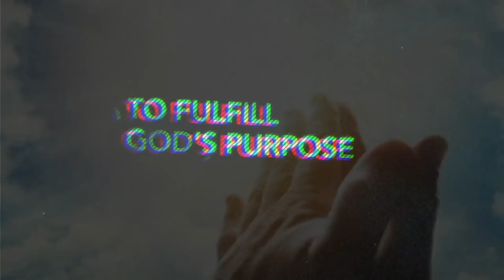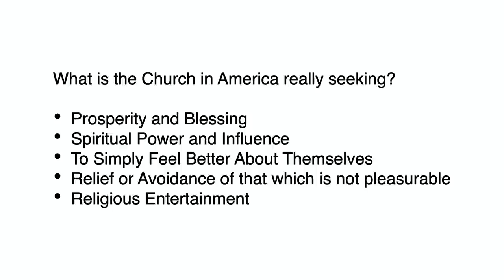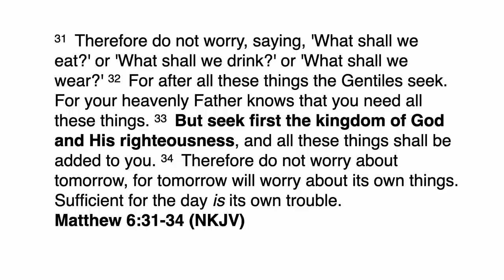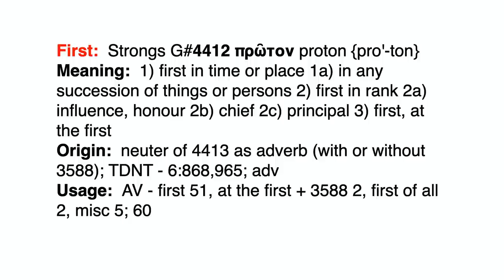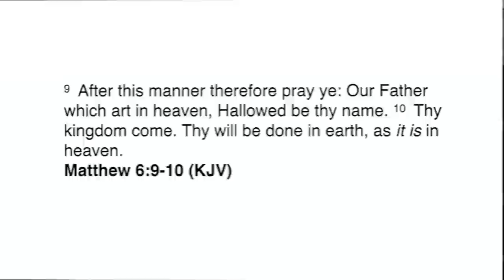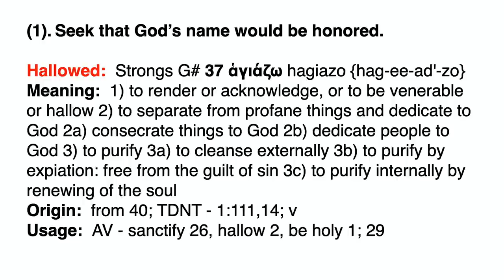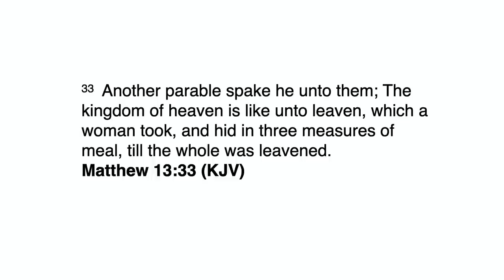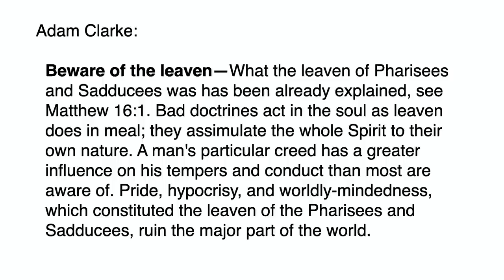Seeking and Flowing in the Kingdom - Biblical Life TV | UTK81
Seeking and Flowing in the Kingdom

Many times, we gloss over rather than dig deep into the words of Jesus.  Seek first the Kingdom, Your Kingdom come, and the Kingdom is like leaven are good examples of what the modern church simply skims through.  Yet, these words of Jesus are powerful and hold a secret to moving in Kingdom power!